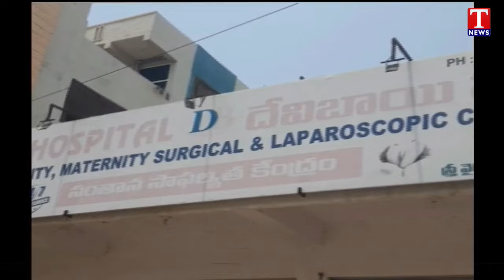Dr Chandrika Avinash Wins Miss World Peace International 2024 | T News